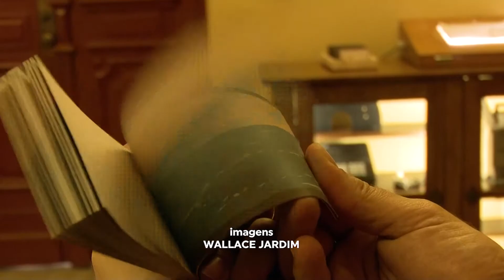Horizonte Notícia - Iniciativa MAX aborda 100 anos da arte de animação no Brassil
Data exibição: 05/10/2017
Produção: Kátia Castro
Reportagem: André Cristino
Veículo: TV Horizonte